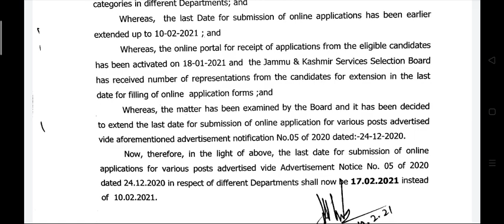JKSSB IMPORTANT UPDATE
jkssb